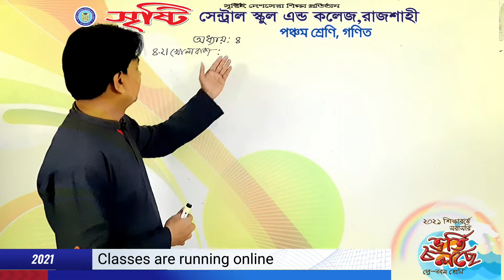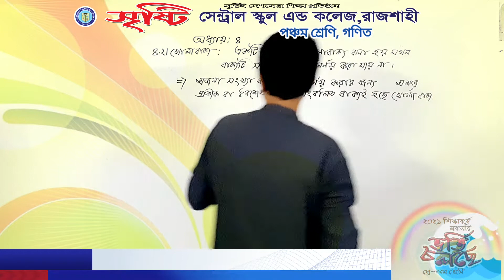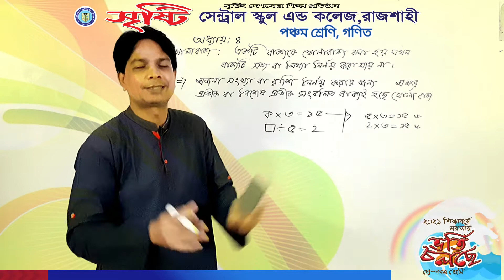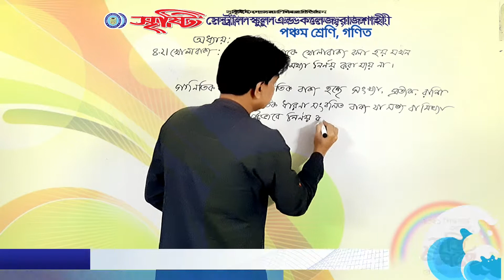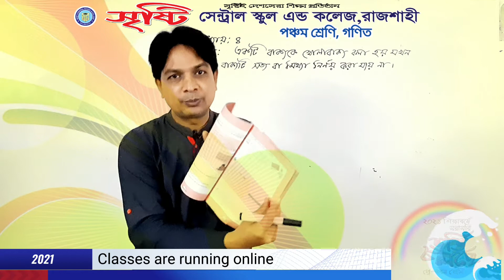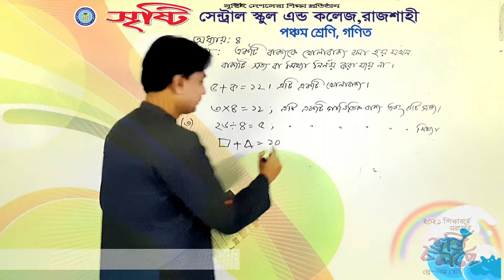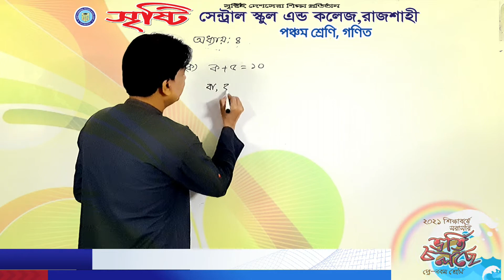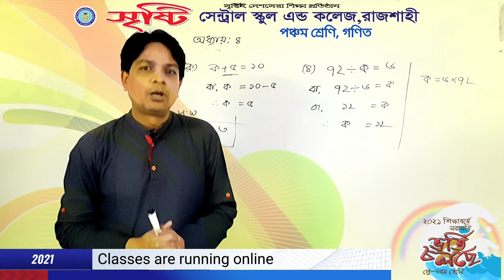পঞ্চম শ্রেণি, গণিত